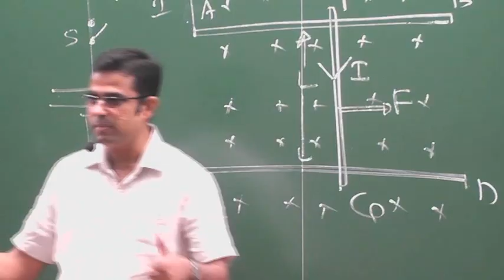Magnetic Field 2nd Trailer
Trailer
චුම්බක ක්ෂේත්‍ර පාඩම සිද්ධාන්ත කරුණු සමග විභාග පෙරහුරුව,
Episode 02 on 22nd April